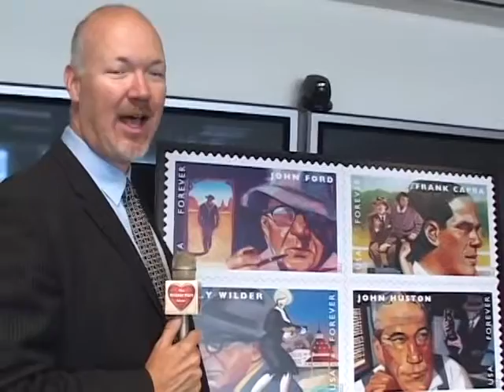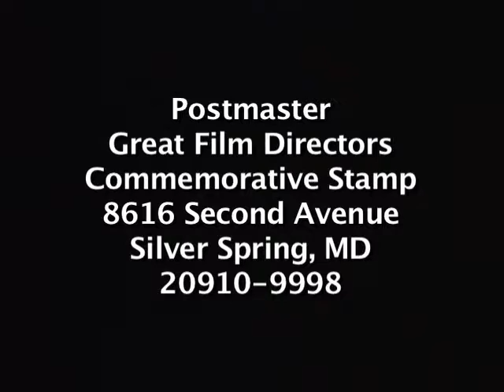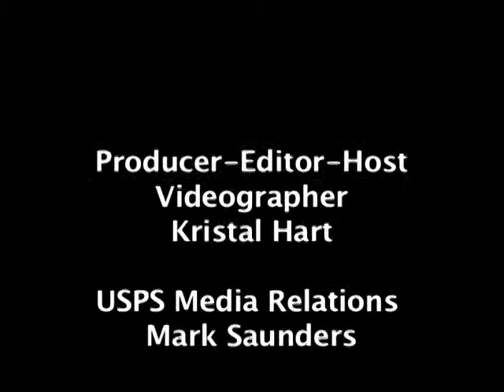U.S. Postal Service Honors Frank Capra, John Ford, John Huston & Billy Wilder on Forever Stamps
arts Silver Spring, MD- Four extraordinary film directors- Frank Capra, John Ford, John Huston and Billy Wilder- received a stamping ovation with the issuance of the Great Film Directors First-Class Forever stamps. The dedication took place at the American Film Institute Silver Theatre and Cultural Center in Silver Spring, MD. Dedicating the stamps were Jean Picker Firstenberg, AFI president emerita & Postmaster General's Citizen's Stamp Advisory Committee chair; Bernard Cook, PhD, associate dean and director of media studies, Georgetown Univ.; Ray Barry, director, AFI Silver Theatre and Cultural Center; Samuel Pulcrano, USPS V.P., and Arch Campbell, ABC television arts and entertainment critic who emceed the event. Customers have until July 23rd, 2012 to obtain the first-day-of-issue postmark by mail. Affix the stamps to envelopes of your choice, address the envelopes to yourself or others and place them in larger envelopes addressed to:PostmasterGreat Film Directors Commemorative Stamp8616 Second AvenueSilver Spring, MD 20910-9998After applying the first-day-of issue postmark, the Postal Service will return the envelopes by mail. There is no charge for the postmark. All orders must be postmarked by July 23, 2012.